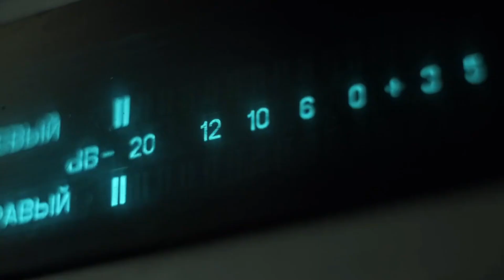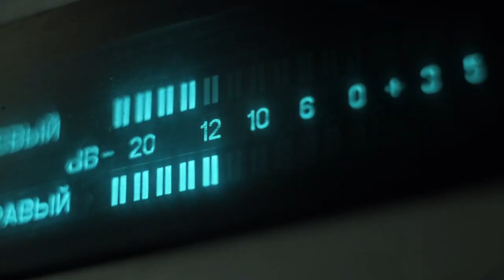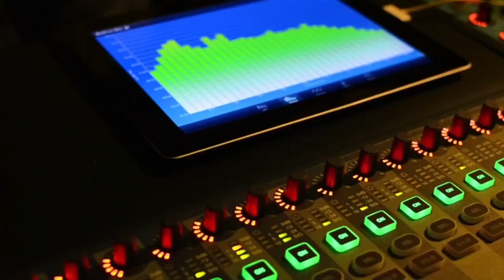Liga De Campeones De La Uefa con Luis Carlos Calatrava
En Agenda Éxitos, Albani Lozada y Unai Amenabar conversan con Luis Carlos Calatrava, periodista deportivo del Circuito Unión Radio, sobre la Liga De Campeones De La Uefa.

27 de septiembre de 2024.